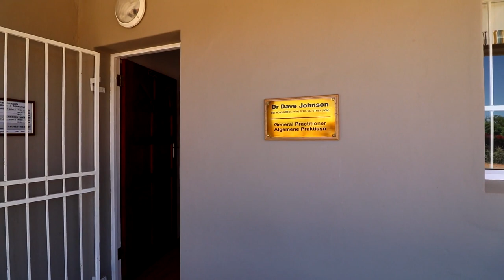3 Bed House for sale in Eastern Cape | Eastern Cape Interior | Steytlerville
3 Bed House in Steytlerville, Come and experience the many benefits of living in the Karoo Nestled in quaint Karoo town of Steytle